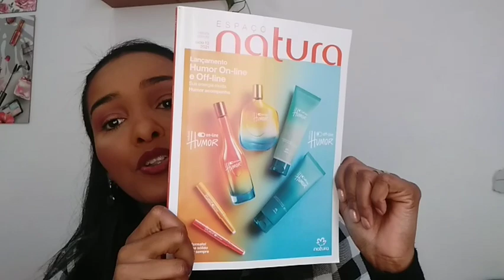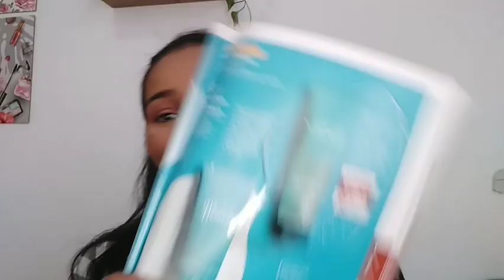NOVIDADES NATURA 🛍️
🔻Pedido mínimo:
✔R$100,00